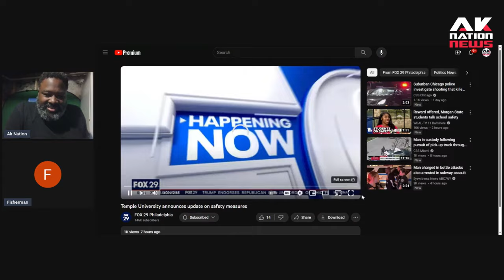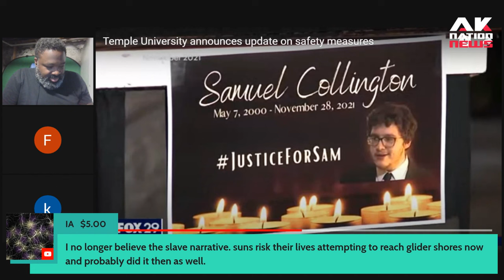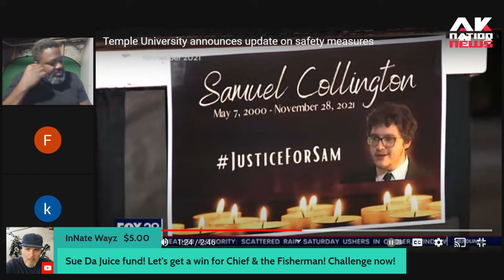A debate about campus safety in Big Democrat cities goes off the rails & gets little too real.